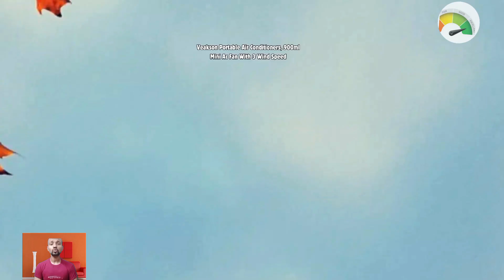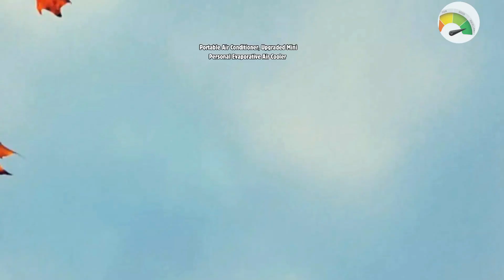12 Best Budget Portable AC 2024 Under $50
See 12 Best BudgetPortableAC 2024 Under $50

DENBIG Portable Air Conditioner for Rooms Up to 400 Sq. ft

 Portable Air Conditioners Fan Evaporative

 30 Inch Gas Cooktop with 6 Metal Knob, Dalxo 5 Italy Defendi Burner Gas

 Portable Conditioner Continuous Humidification Cable%EF%BC%88300ml%EF%BC%89

 Portable Conditioners Oscillating Colorful Evaporative

 Portable Conditioner Charging Oscillating Personal

 Upgraded Conditioner Conditioners Portable Oscillating

 Portable Conditioner Evaporative Anti Leakage Ultra Quiet

 Portable Conditioner Personal Evaporative FERRISA

 ChillWell Portable Cooler Room USB Rechargeable

 Portable Conditioners Personal Evaporative Conditioner

 Portable Air Conditioners Evaporative Conditioner

Thanks
Admin
AutoMT 007